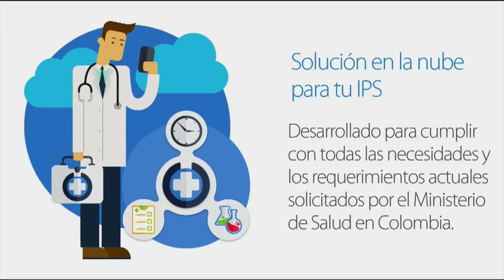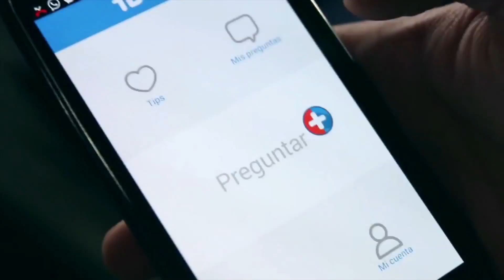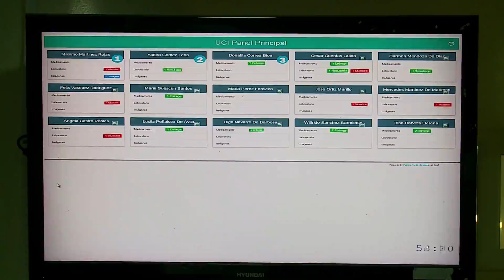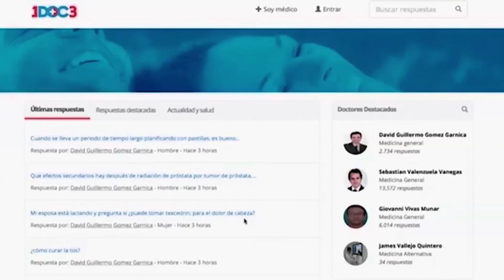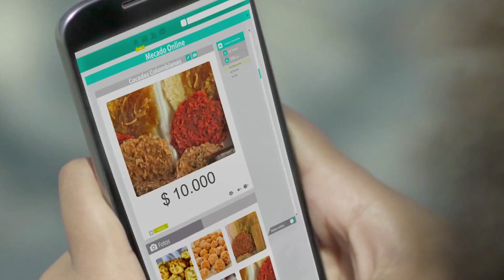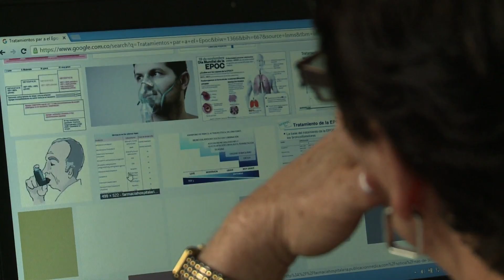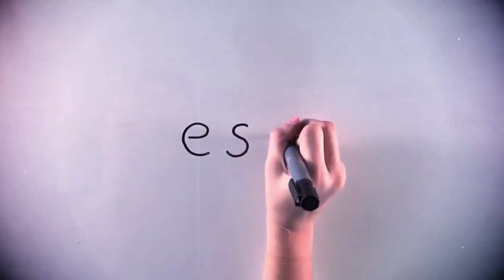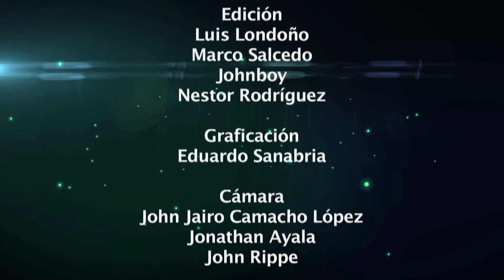La salud en Colombia se transforma gracias a las TIC. C 12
En un nuevo capítulo de Vive Digital TV conoce cómo las Tecnologías de la Información y las Comunicaciones aportan y transforman el sistema de salud en Colombia.